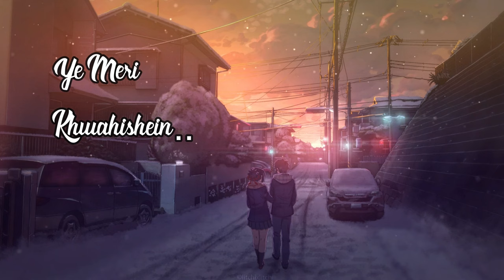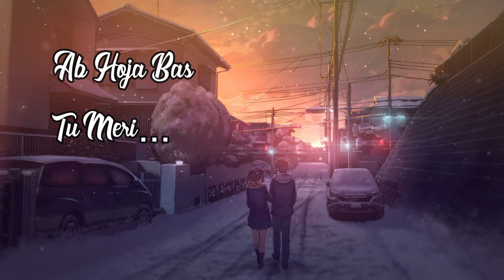Humsafar | Official Song | Prod. Ryini Beats | Hindi Song | Jayant Sharma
Presenting A Smooth,Sweet And Smoothing One..."Humsafar"
I Hope You All Are Going To Love It...

Credits :
Singer/Lyrics : Jayant Sharma
Mix/Master : Jayant Sharma
Video And Graphical Works : Jayant Sharma